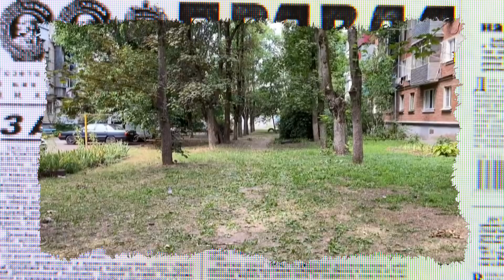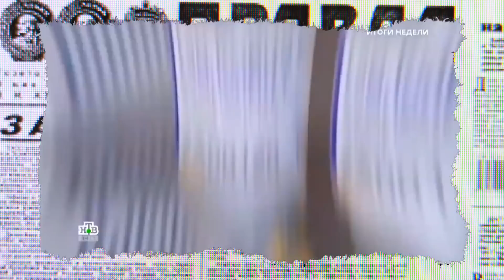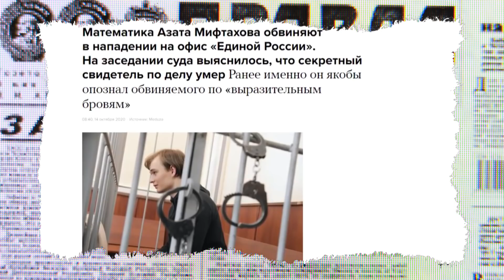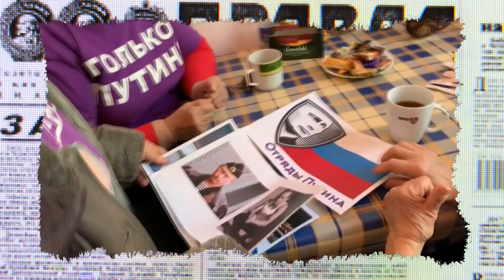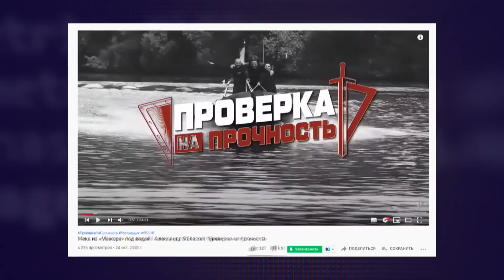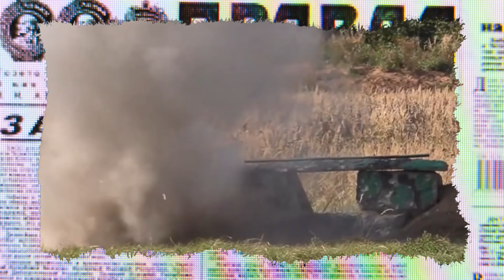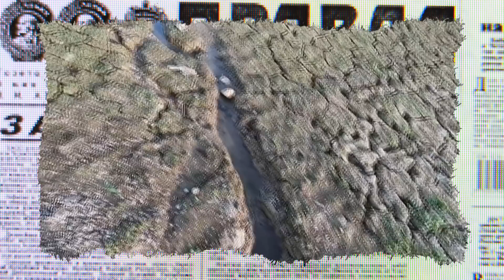Как Кремль в сторону Турции ЯДОМ плевался — Антизомби на ICTV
Смотрите онлайн в новом выпуске программы Антизомби на ICTV от 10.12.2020:

Два месяца без алкоголя. Почему ура-патриоты больше не хотят вакцину Спутник

Запись на вакцинацию открыта! Почему очередей из желающих в России никто не видит

Что не так с вакциной Спутник – почему россияне боятся ее как ОГНЯ

Как Кремль в сторону Турции ЯДОМ плевался – подробности в новом выпуске программы Антизомби от 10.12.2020